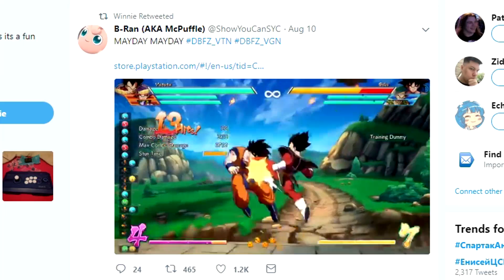Dragon Ball FighterZ DLC Goku & Vegeta/ Beerus Online Gameplay: Loops Nukes And Comebacks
Still can't decide which one is stronger , on one hand Vegeta has crazy mix ups , really good damage and stylish useful loops , but on the other Goku has a nuke...